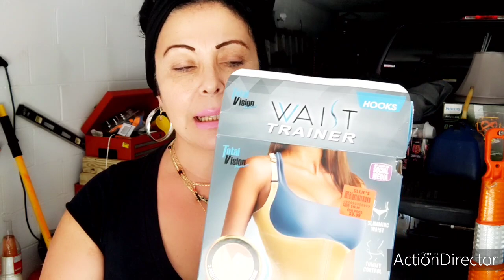COMO TENER LA PIEL DE TU CUERPO FIRME SIN FLACIDEZ